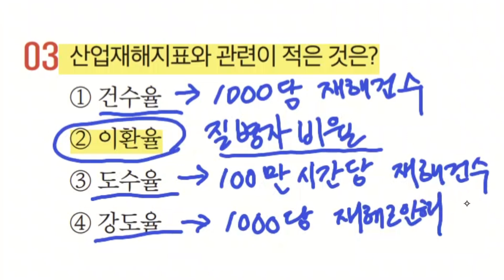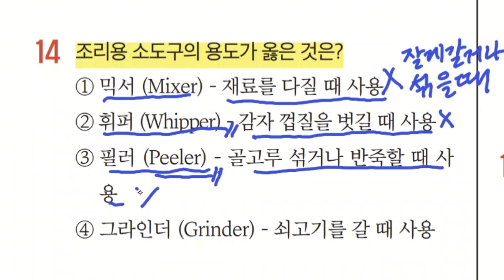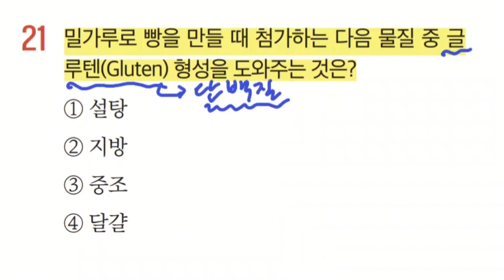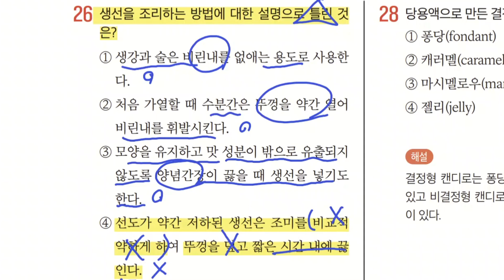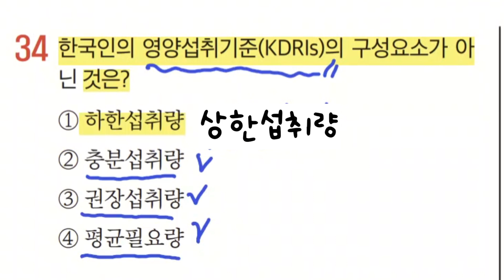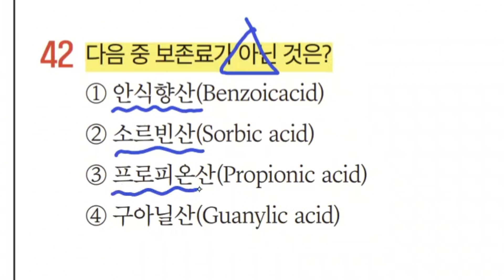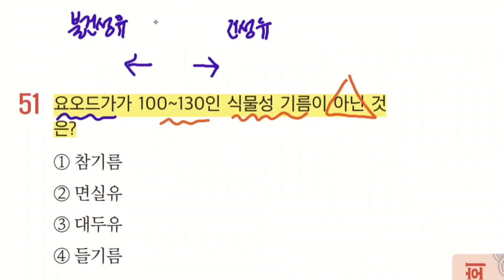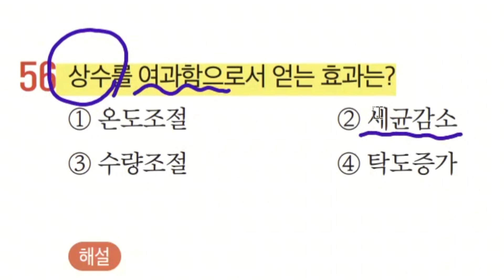한식조리기능사 필기 CBT 기출복원 실전모의고사 4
최신 CBT 기출 문제 복원 실전 모의고사 총5회 300문제를 유튜브 영상과 함께 빠르게 공부하실 수 있도록  구성하였습니다.

파이팅혼공TV의 대표컨텐츠인 한식조리기능사 올인원총정리와 그동안의 구독자 여러분들의 피드백을 모아 SMILE전략을 바탕으로 체계적으로 정리한 파이팅혼공TV 한식조리기능사 필기 올인원 총정리 CBT 기출문제집을 출간하였습니다.

교재의 구성은

1. 읽기만해도 정답이 보이는 SMILE 핵심 이론정리
2. 실전 CBT 최신 빈출 모의고사 5회분
3. 올인원 총정리 스피드 암기노트 Part 1 -Part  8

으로 구성되어 있으며
공단에서 제시하는 일반적인 과목구성과 달리
흥미와 중요도를 고려하여 상대적으로 쉽고 재미있는 파트인 한식의 영양과 조리실무 파트를 교재의 전면에 배치함으로써
공부를 시작하고 중도에 포기하는 일이 없도록 전략적으로 구성하였습니다.

또한 기존 이론 수험서와 차별화된 기출문장 중심의
이론정리를 통해 이론정리의 한문장 한문장이 기출보기와 직결되도록 하였습니다.

따라서 색상과 밑줄로 강조된 키워드만 빠르게 파악하여 교재의 회독수를 늘린다면 시간부족으로 기출문제 풀이를 많이 못하셨더라도 합격점수 60점 이상 받으시는데는 전혀 무리가 없으실 겁니다.

교재 구입처 링크
예스24 👇👇👇👇👇👇👇👇

파이팅혼공TV와 함께 원하시는 자격시험 모두
수월하게 합격하시고 공부하는 재미와 합격의 희열을
한분도 빠짐없이 느껴보시길 소망합니다.

구독 꾸욱 눌러주시면
영상이 업데이트 될 때마다 쉽게 찾으실 수 있습니다.

채널을 운영하는 최고의 원동력이 되오니

시청 후 그냥 지나치지마시고
구독 한번 꾸욱.
합격후엔 댓글하나 남겨주시면
정말 너무나 감사하겠습니다.

구독 + 합격인증 이벤트

영상에 사용된 동영상 출처 : pexels 무료영상
영상에 사용된 음악 출처 : 키네마스터편집프로그램